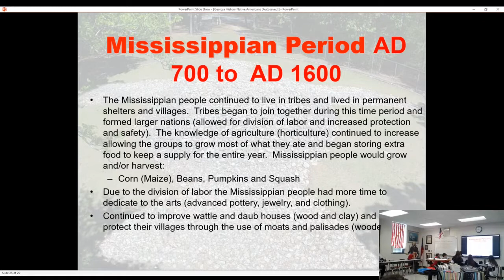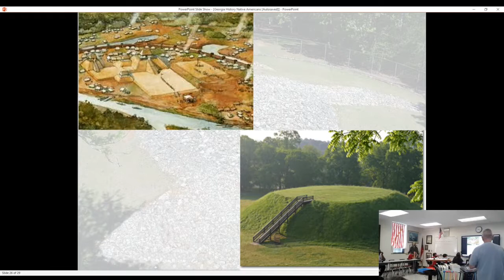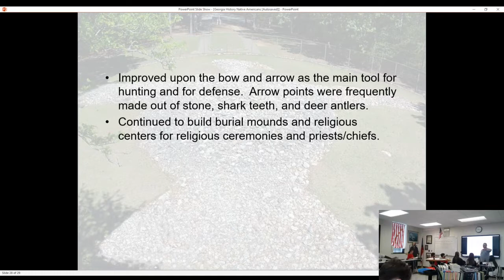Georgia's Prehistoric Peoples - Part 3